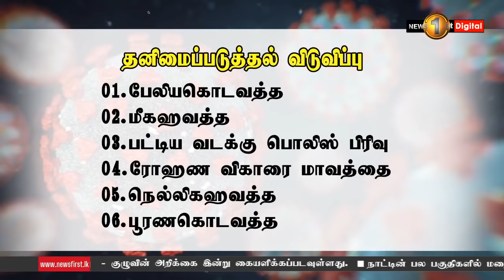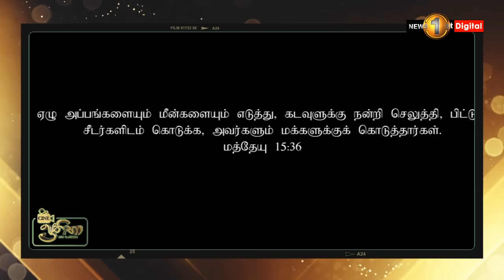News 1st: Lunch Time Tamil News | (04-01-2021) சக்தியின் நண்பகல் பிரதான செய்திகள்